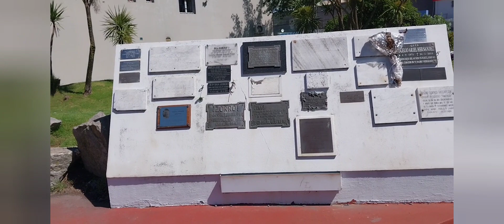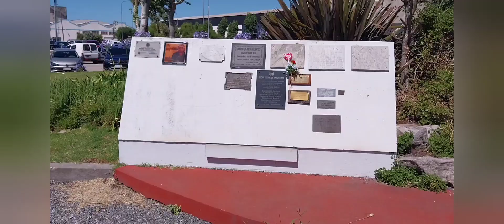MONUMENTO AL PESCADOR..MAR DEL PLATA...61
Obra en bronce que hace alusión a los pescadores del Río Magdalena quienes a diario salen al río a conseguir el sustento para sus familias. Está ubicado en una plaza de mercado de pescado fresco adornada por coloridas canoas.